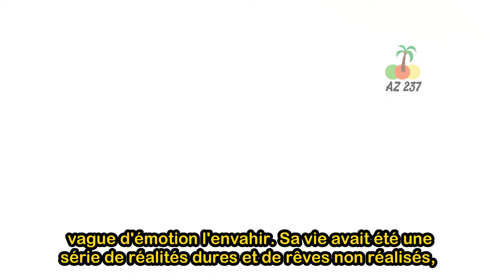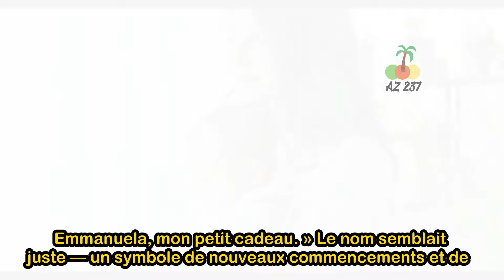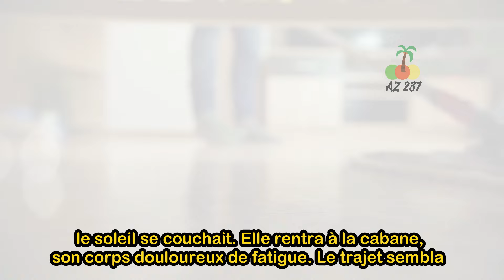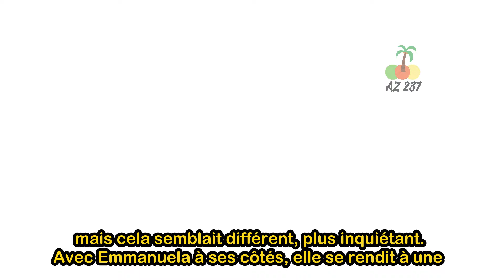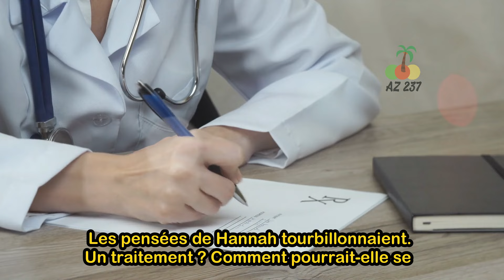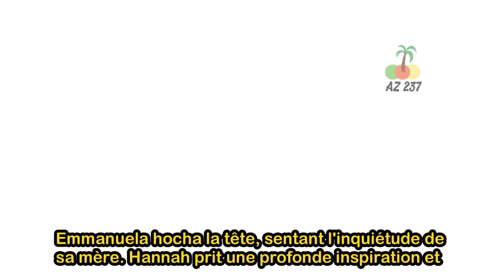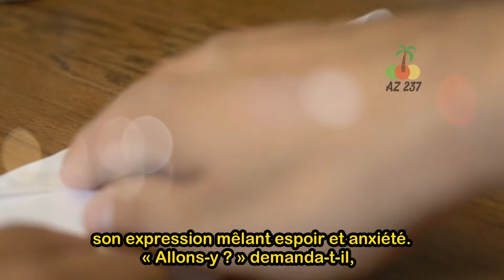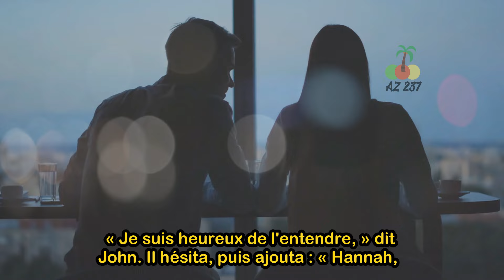Une sans-abri trouve un enfant abandonné, et des années plus tard, un milliardaire frappe à sa porte